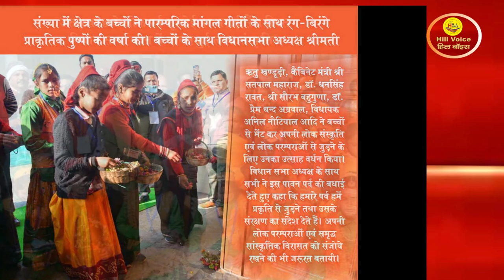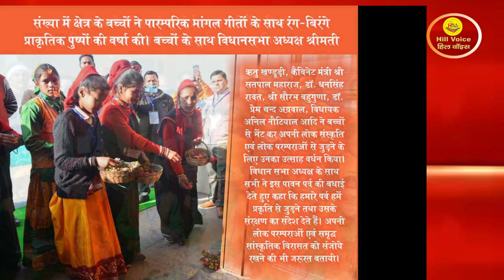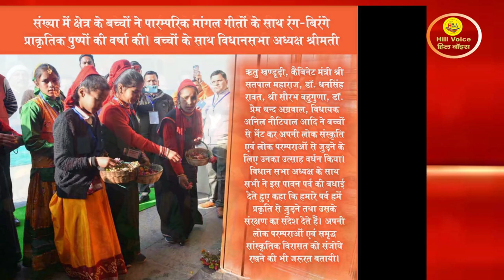Bharadisain Tour | जनता के पैसे की होली - उत्तराखण्ड सरकार का भराड़ीसैंण टूर पूर्ण होने की कगार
Bharadisain Tour | जनता के पैसे की होली - उत्तराखण्ड सरकार का भराड़ीसैंण टूर पूर्ण होने की कगार पर
मुख्यमंत्री ने राजकीय इंटर कॉलेज भराड़ीसैंण (Bharadisain Tour) में सुदृढ़ीकरण, आर्ट-क्राफ्ट कक्ष एवं पुस्तकालय कक्ष का किया लोकार्पण
Uttarakhand State Child Welfare Council concluded | उत्तराखण्ड राज्य बाल कल्याण परिषद की 27वीं कार्यकारिणी की बैठक सम्पन्न
मुख्यमंत्री श्री पुष्कर सिंह धामी ने राजकीय इंटर कॉलेज भराड़ीसैंण में सुदृढ़ीकरण, आर्ट-क्राफ्ट कक्ष एवं पुस्तकालय कक्ष का लोकार्पण किया। इस अवसर पर मुख्यमंत्री ने उपस्थित छात्र-छात्राओं को फूलदेई पर्व की शुभकामनाएं देते हुए विधानसभा परिसर भराड़ीसैंण में इस अवसर पर आने के लिए बच्चों का धन्यवाद किया।

Magnificent Budget | वित्त वर्ष 2023-24 के लिए शानदार बजट प्रस्तुत

वित्त वर्ष 2023-24 के लिए शानदार बजट (Magnificent Budget) प्रस्तुत किया गया है। प्रधानमंत्री जी के मंत्र सबका साथ सबका विकास सबका विश्वास और सबका प्रयास की अवधारणा पर आधारित ये बजट संतुलित, समावेशी और सभी वर्गों तक पहुंचने वाला बजट है। ये बजट हमारे सशक्त उत्तराखंड @2025 के संकल्प को पूरा करने वाला बजट है।